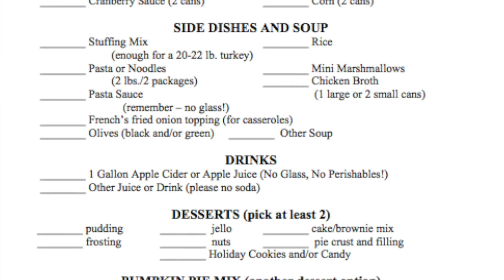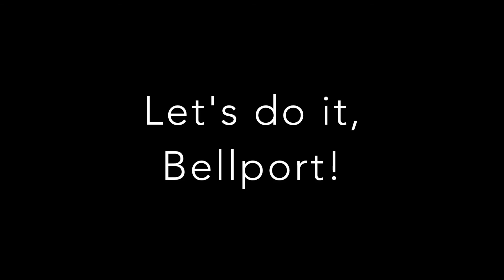Season of Charity